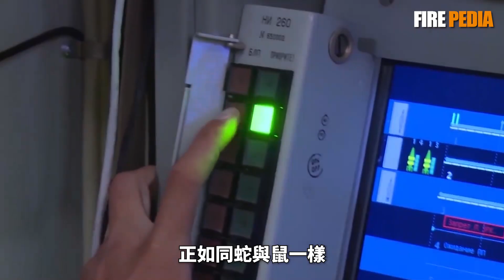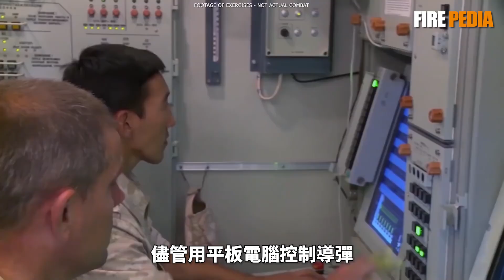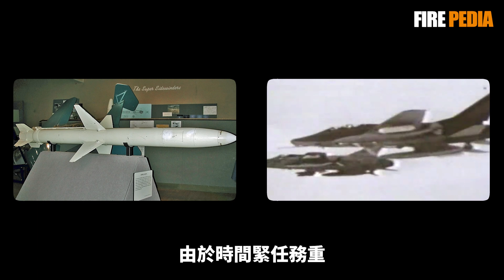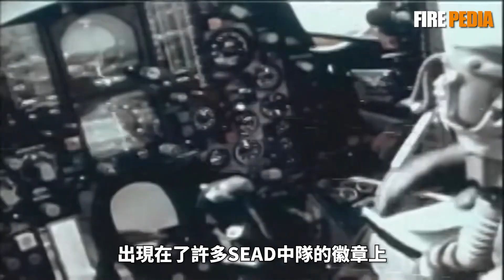膽子最大的飛行員！專打防空陣地的野鼬鼠戰機，有什麼特別之處？|美國空軍|戰鬥機|SEAD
本視頻將帶你深入瞭解美國空軍的“野鼬鼠”戰鬥機及其承擔的SEAD任務（敵方防空壓制）。通過歷史事件如越南戰爭和海灣戰爭，解析“野鼬鼠”戰鬥機如何在戰場上獵殺敵方雷達系統，癱瘓防空體系，為盟軍的攻擊機提供空中掩護。這些飛行員像戰場中的“鼬鼠”一樣，以智慧和勇氣在敵人的重重防線中穿梭，擊破防空火力。瞭解反輻射導彈的發展歷程，以及現代戰爭中電子戰的複雜和至關重要的作用。